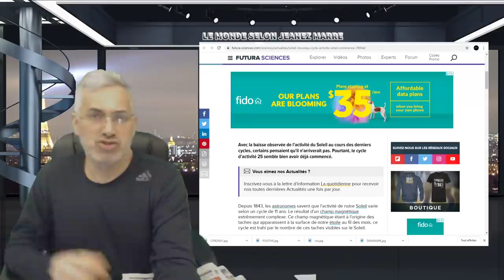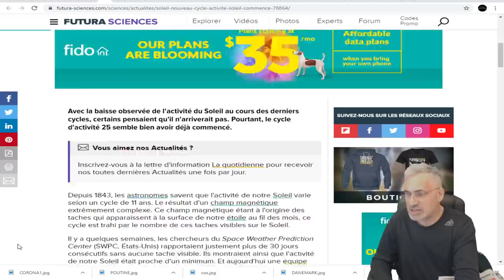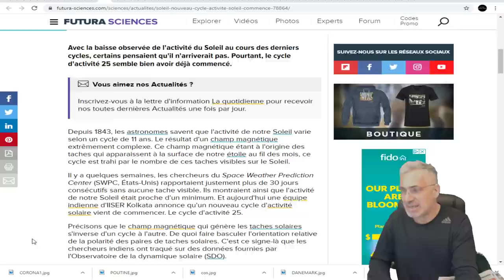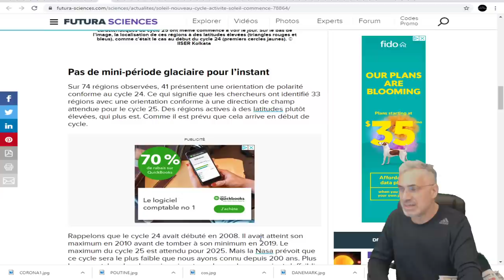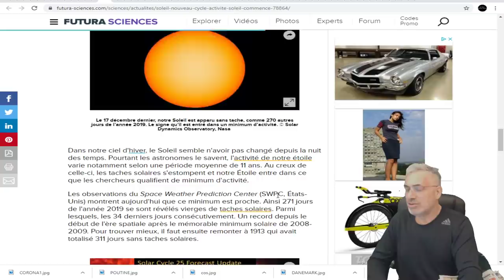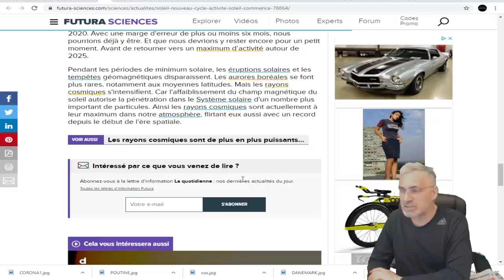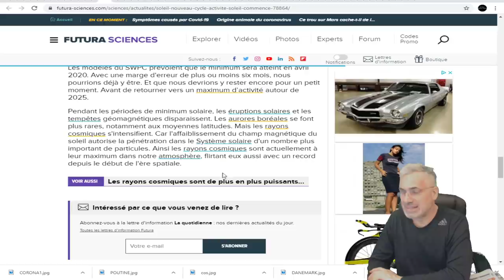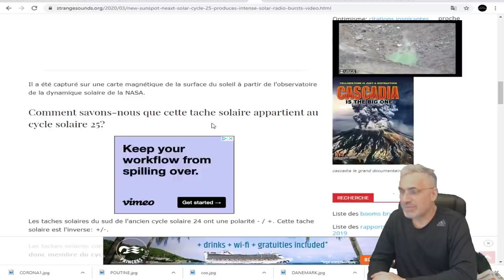EXCLUSIF;Le nouveau cycle d'activité du Soleil a commencé ! PREMIÈRE RAFALE RADIO DU CYCLE 25!